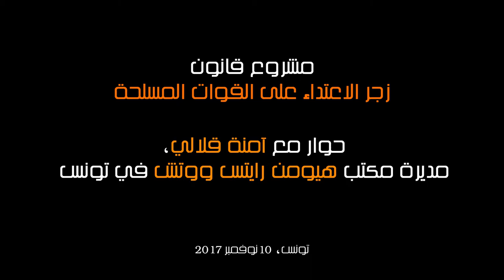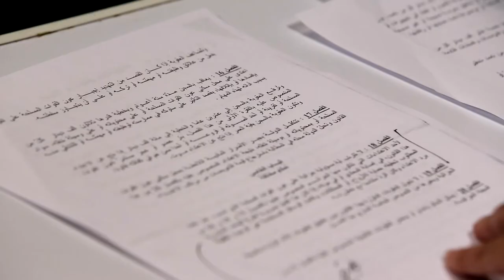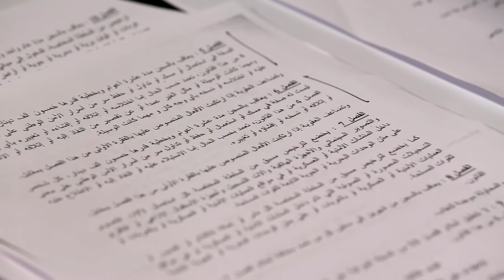آمنة قلالي حول مشروع قانون زجر الاعتداء على القوات المسلحة - Amna Guellali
حوار مع آمنة قلالي  - مديرة مكتب هيومن رايتس ووتش في تونس-  حول مشروع قانون زجر الاعتداء على القوات المسلحة .